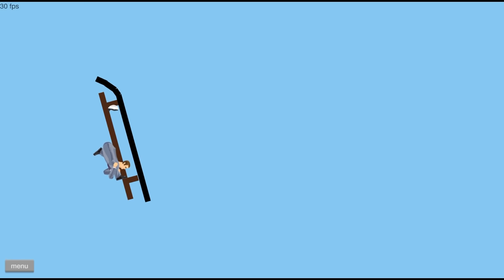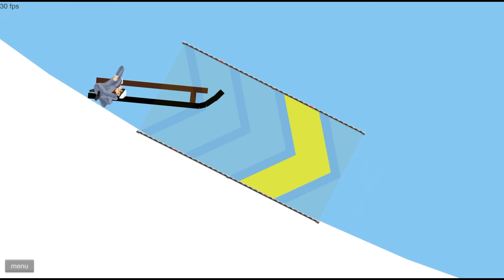she asked for a convertible